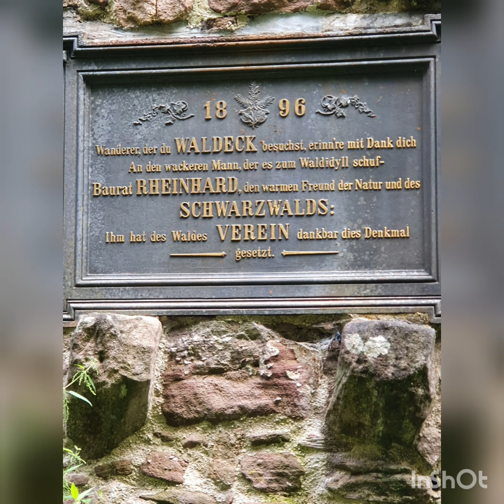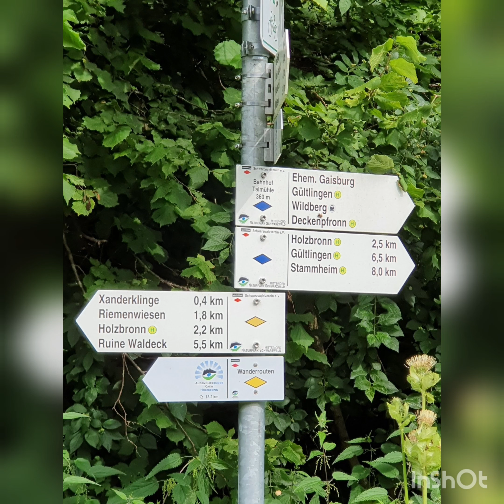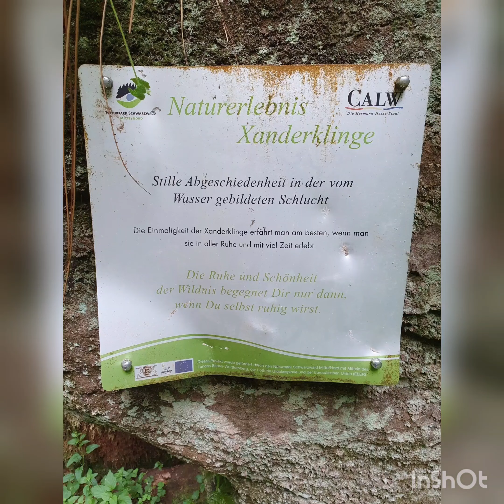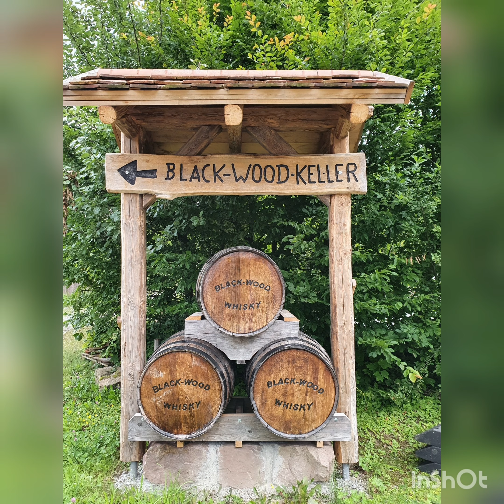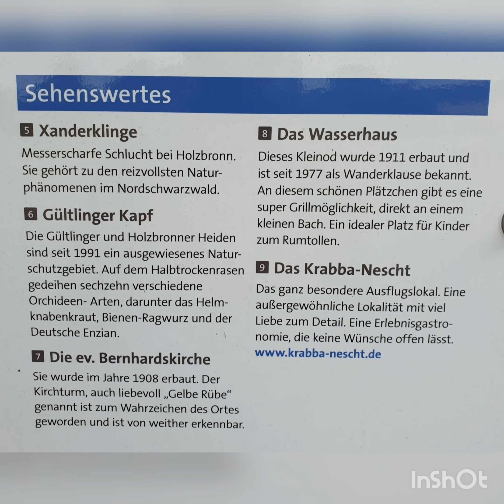Xanderklinge Wanderrunde 🥾 von Holzbronn .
Sehr schöne Runde zur Xanderklinge von Holzbronn.
Nach einem regnerischen Start meinte es das Wetter gut mit uns und die Sonne begleite uns sogar ein Stück des Weges. Die Wege waren dadurch noch gut zu begehen. Festes Schuhwerk ist allerdings auch bei gutem Wetter zu empfehlen.
Die Xanderklinge ist eine Waldklinge des Nordöstlichen Schwarzwaldes.
Bei wenig Wasser ist die Xanderklinge direkt durch das Flussbett der Hammer!!👍
Natürlich haben wir die Klinge am Ausstieg verlassen um das Biotop nicht zu stören. Unser Dank an die Betreiber der Getränkekiste die uns ein durch Quellwasser gekühltes Radler ermöglichten!🍺
Auf jeden Fall sehr zu empfehlen!!👍